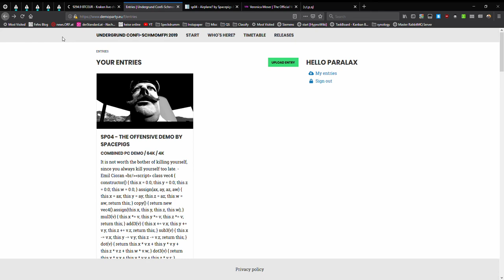Hacking party meister at underground conference 9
This happens when your webapp does not escape HTML tags!